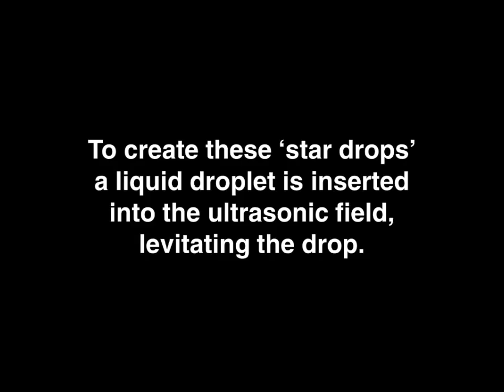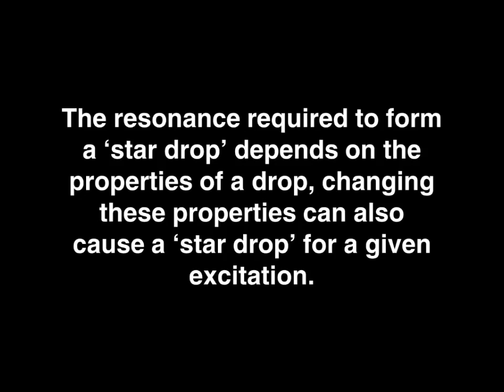Shape oscillation of a levitated drop in an acoustic ﬁeld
Video from the paper "Shape oscillation of a levitated drop in an acoustic ﬁeld," by W. Ran & S. Fredericks (Clemson University, Department of Mechanical Engineering),

Abstract: "A 'star drop' refers to the patterns created when a drop, ﬂattened by some force, is excited into shape mode oscillations. These patterns are perhaps best understood as the two dimensional analog to the more common three dimensional shape mode oscillations. In this ﬂuid dynamics video an ultrasonic standing wave was used to levitate a liquid drop. The drop was then ﬂattened into a disk by increasing the ﬁeld strength. This ﬂattened drop was then excited to create star drop patterns by exciting the drop at its resonance frequency. Diﬀerent oscillatory modes were induced by y varying the drop radius, ﬂuid properties, and frequency at which the ﬁeld strength was modulated."